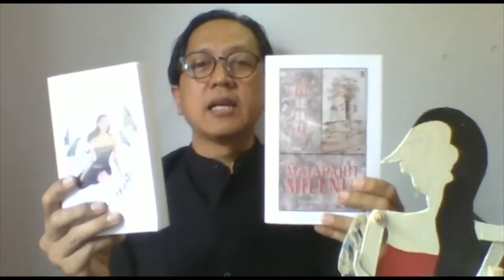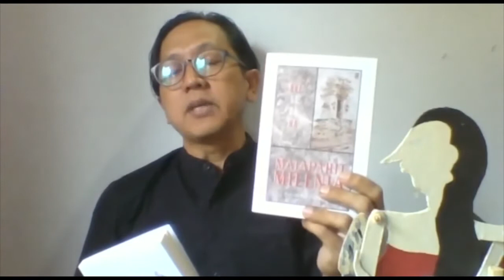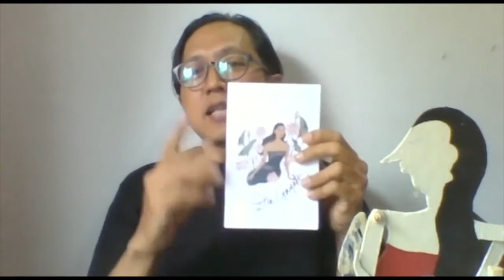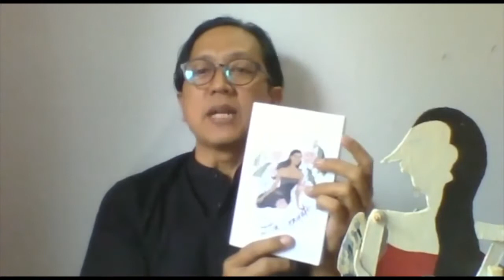Zoomlaunching Novel Dia Gayatri | Bre Redana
Zoomlaunching novel Dia Gayatri

Novel Dia Gayatri (Tanda Baca: 2020) merupakan sekuel kedua dari novel genre fiksi sejarah tentang Majapahit karya Bre Redana.

Novel Dia Gayatri menceritakan kemunculan kerajaan Majapahit atas jasa besar Gayatri Rajapatni dari belakang layar. Nove sebelumnya Majapahit Milenia justru menceritakan kejatuhan Majapahit digantikan kerajaan Mataram Islam.

Zoomlaunching ini memadukan konsep bedah buku dengan performance. Saksikan tembang yang diambil dari serat Wulangreh, oleh Joss Wibisono dari Amsterdam. Simak monolog Gayatri oleh Happy Salma, dari Bali.

Zoomlaunching ini dihadiri oleh 50 an seniman dan budayawan, termasuk sang penulis, Bre Redana didampingi sang istri Vivi Yip.

Titenono